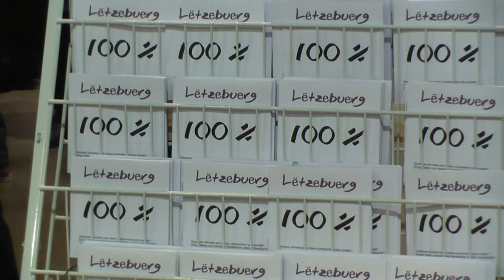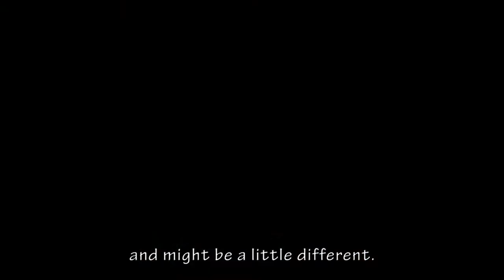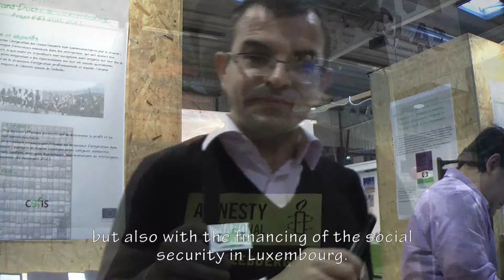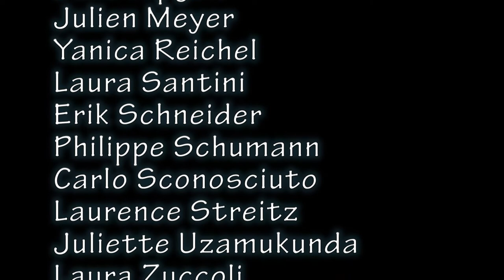Festival des migrations 2013 - Long version with English subtitles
This film was made on the Festival des migrations, des cultures et de la citoyenneté 2013 in Luxembourg. Various people were interviewed on issues concerning migration and citizenship. Shorter versions of this film can be viewed in our series "What people think".